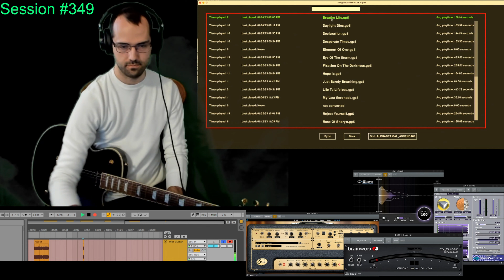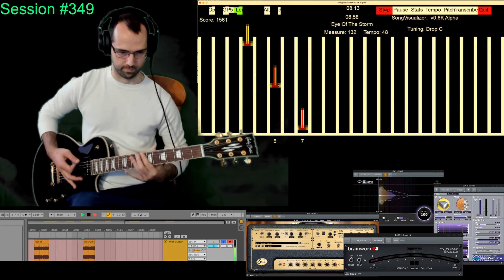Session #349 - #6 - Killswitch Engage - Eye Of The Storm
Welcome to Session #349, an eclectic blend of intense covers and innovative development insights. This session kicks off with the powerful riffs of Killswitch Engage's "Fixation On The Darkness," setting the tone for a series of high-energy performances.

A highlight of this session is the DevLog segment, where I delve into the technical side of my music. I showcase the logging of Hits and Misses in JSON format, a technique that's pivotal for implementing dynamic tempo adjustments in my SongVisualizer project. This behind-the-scenes look offers a glimpse into the intricacies of melding programming with music.

The session continues with more from Killswitch Engage, including tracks like "Life to Lifeless" and "Take This Oath," each bringing its own flavor to the mix. Additionally, the session features JerryC's "Canon Rock," a staple for any guitar enthusiast, and the Allman Brothers Band's epic "Mountain Jam," which adds a classic touch.

Join me in this journey where music meets coding, creating a unique experience that's as technical as it is musical.